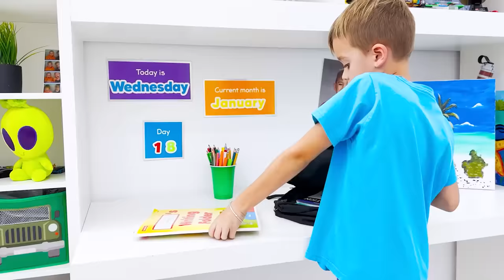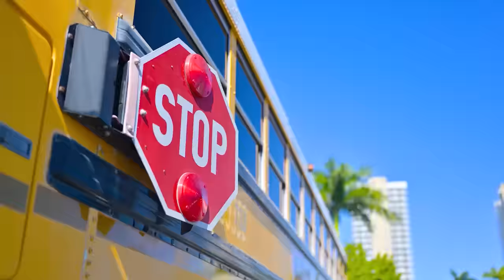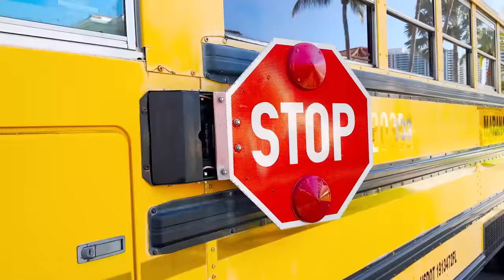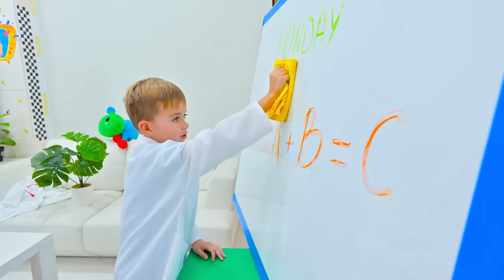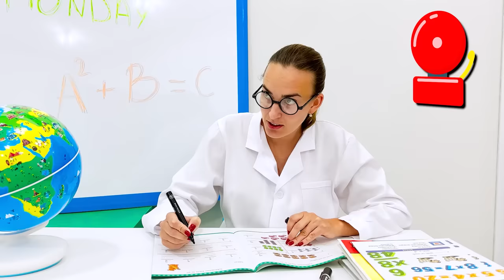व्लाद और निकी पूल में स्कूल बस और सुरक्षा नियम सीखते हैं